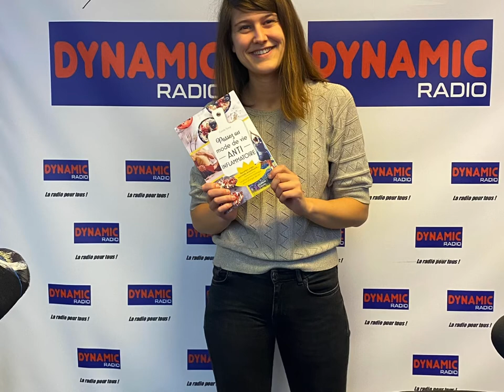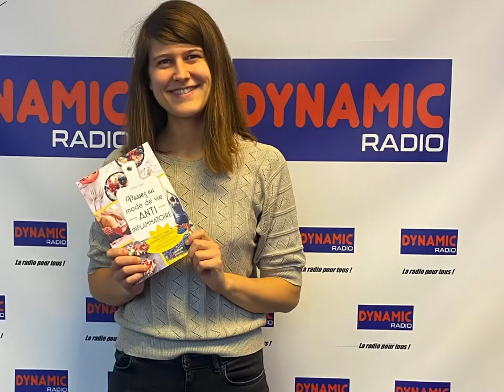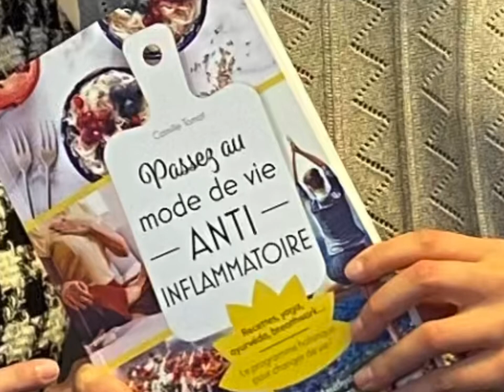Optimiser sa santé physique et émotionnelle avec le mode de vie anti-inflammatoire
Plus d'un tiers de la population française souffre d'affections chroniques. Asthme, diabète, eczéma, maladies cardio-vasculaires… Notre mode de vie de plus en plus effréné en est le principal responsable. Il devient alors indispensable de le repenser pour prendre soin de soi et de son corps. Or, un changement de régime alimentaire ne peut se suffire à lui-même… Véritable manuel de santé autonome, Passez au mode de vie anti-inflammatoire vous donnera des clés de compréhension et de nombreuses pistes pratiques pour prendre soin de vous. Mise en place de routines ayurvédiques, exercices de yoga et de respiration consciente, alimentation et recettes anti-inflammatoires… Apprenez à éliminer ou prévenir l'inflammation chronique et devenez maître de votre santé.  Camille Tomat notre invité chez R'zenitude a fait de la lutte contre l'inflammation chronique le combat d'une vie. C'est sa rencontre avec l'Ayurveda et le Hatha yoga en Inde qui la guideront sur la voie de la guérison. Désormais formée à ces pratiques ainsi qu'à la nutrition holistique et au breathwork, elle accompagne de nombreuses personnes souhaitant passer au mode de vie anti-inflammatoire.